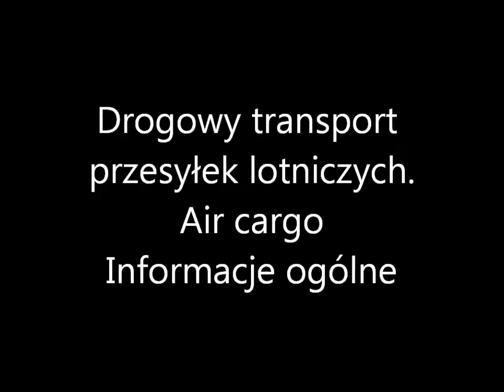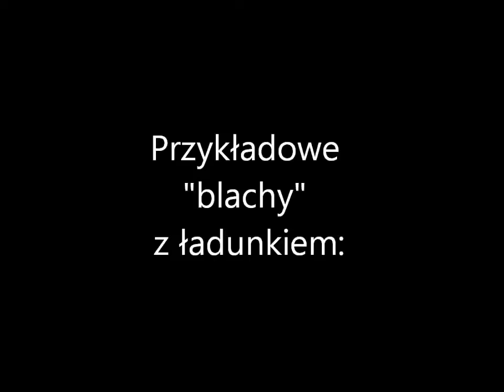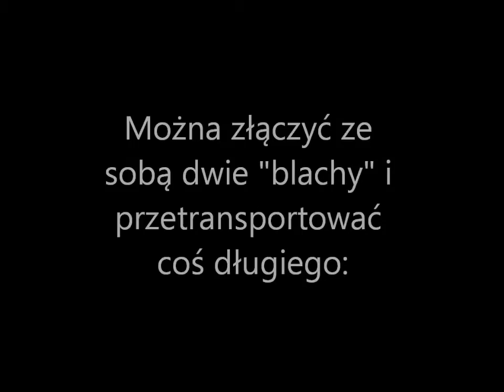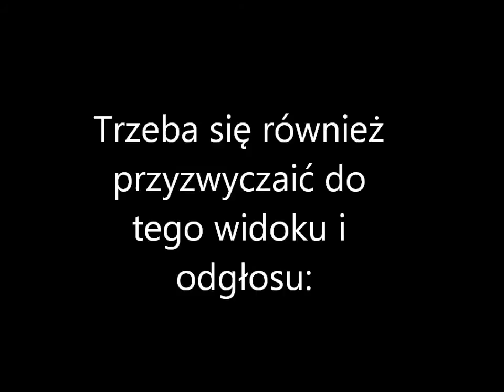Air Cargo- Drogowy transport przesyłek lotniczych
Sam załadunek czy rozładunek trwa kilka minut. Wystarczy że "blachy" wjadą na naczepę i po robocie. Towar często pochodzi z odległych krajów dlatego tez przed rozładunkiem trzeba go oclić. Często też transport wymaga określonej temperatury dlatego też naczepa musi być wyposażona w agregat chłodniczy. Pracodawcy poszukują do tego typu transportu najczęściej kierowców posługujących się jednym z głównych języków. Wszytko po to by usprawnić kontakt z klientami i spedytorami.